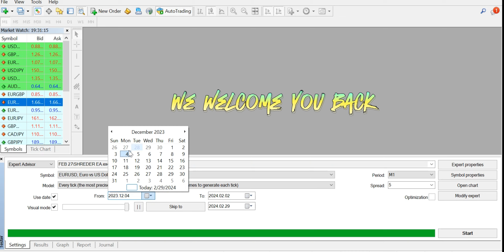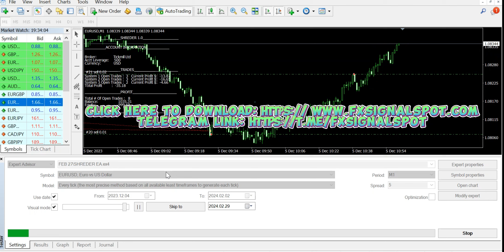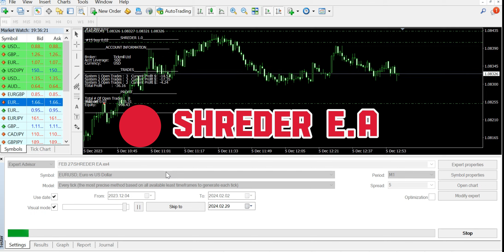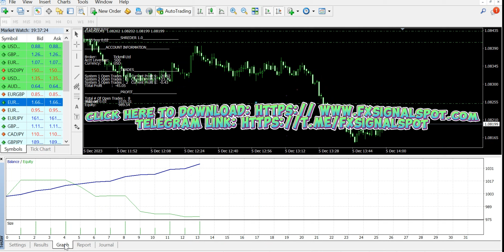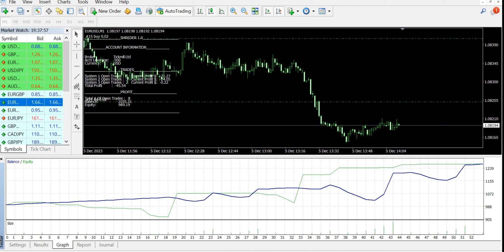SHREDER EA Trading Robot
You can download all indicators and EA from our website and Telegram

Our live chat room OR @fxsignalspot

Thanks for supporting the channel.

🏦 Need a better broker? Tickmill FX
Ref : IB85245246
👉 Axi | Up to a 30% deposit bonus using our partnered link! Trade forex, stocks, indices, and gold
(Here's how to get your 30% deposit bonus Tickmill | Trade gold, FX, indices, and more. Accepts worldwide clients! FREE STUFF

💬 Join our telegram channels for our daily analysis! Forex ideas
🛎️Get our trade ideas sent to your email, for free! (We cover currencies, US indices, and commodities)

Music: play
YouTube Music